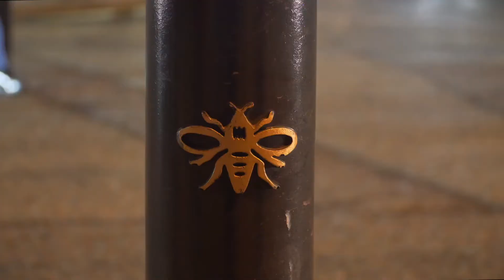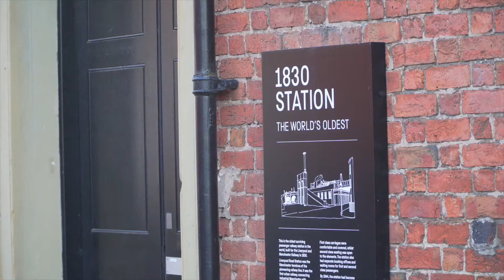Curious Manchester Preview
Curious Traveler is an educational, inspirational, immersive trip around the world, and a 3-time National Daytime Emmy Nominee. Come along as we get curious about the world's great histories and mysteries, art & architecture, people & places, and how-did-they-do-thats?

Curious Traveler airs across the US on PBS, Create-TV, and public television stations.
Curious Traveler also airs around the world via American Public Television Worldwide, and on select airlines and cruise lines, including: American Airlines, AirCanada, Singapore Air, Saudi Air and Oceania Cruises.

Follow us & Get Curious!